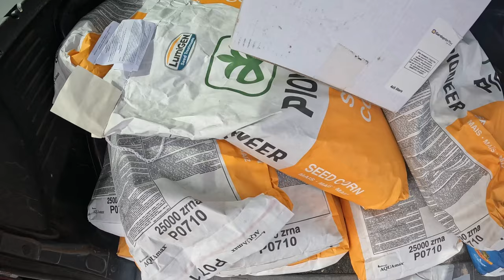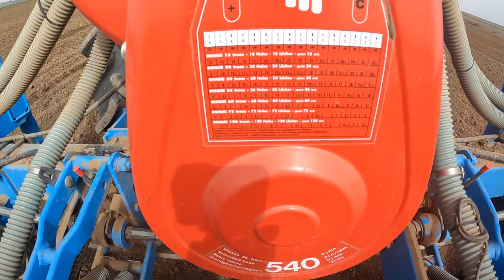POČELA JE SETVA KUKURUZA 2024! DA LI SMO SPREMNI ZA NOVE RIZIKE? ; 2024 CORN SOWING HAS STARTED!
Dosta ranije nego prethodnih godina započinjem ove godine setvu kukuruza. Vremenski uslovi su neobični za kraj marta meseca, temperature su već blizu tridesetog podeoka i nema se šta više čekati, krećemo u setvu prolećnih kultura 2024 . Seme je najskuplje ikad, gorivo je preskupo, hemija je poskupela, đubrivo drži neku cenu samo su cene naših proizvoda na očajnom nivou. Krećemo u novu neizvesnost i novu sezonu punu rizika.
Kako je izgledao prvi dan setve, pogledajte u videu...Hvala što ste pogledali video, za još zanimljivog sadržaja lajkujte video,komentarišite i pretplatite se na moj kanal!

Much earlier than in previous years, I am starting the sowing of corn this year. The weather conditions are unusual for the end of March, the temperatures are already close to the thirtieth degree and there is nothing to wait for, we are starting the sowing of spring crops in 2024. Seeds are the most expensive ever, fuel is too expensive, chemistry has become more expensive, fertilizer has a certain price, only the prices of our products are at a desperate level. We are entering a new uncertainty and a new season full of risks.
How the first day of sowing looked like, see in the video... Thank you for watching the video, for more interesting content like the video, comment and subscribe to my channel!